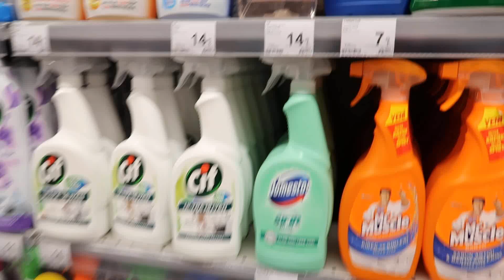GÜNLÜK VLOG/BÜYÜK MARKET AÇILIŞI🎈TEMİZLİK AVCISI BALKON TEMIZLIYOR🚿AKŞAM VLOGU